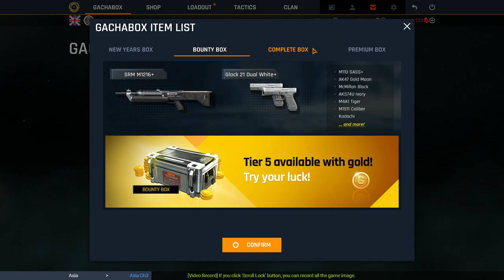[RosmahGila@Blackshot] RM200 NEW YEAR GACHABOX SPINNING [Public]